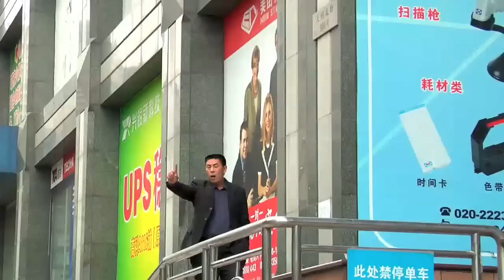"Jordan's Day Hoff" full part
This part just keeps building and by the last third Jordan Hoffart is fully going psycho on gnarly street terrain, including some clearly insane China missions.